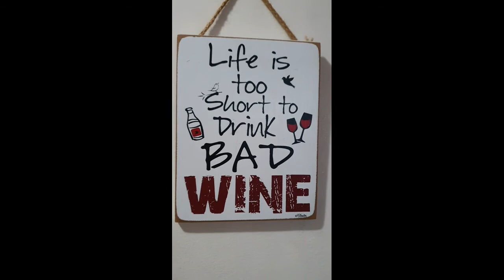CHAT DAY TURNS TO CHEAT DAY/AYALA ALABANG VILLAGE/ DON PAPA RHUM